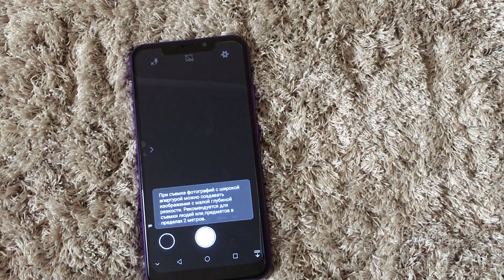Oukitel C12 Pro (camera working)